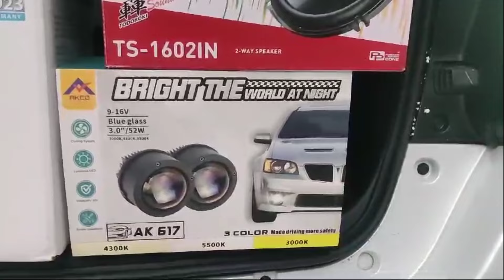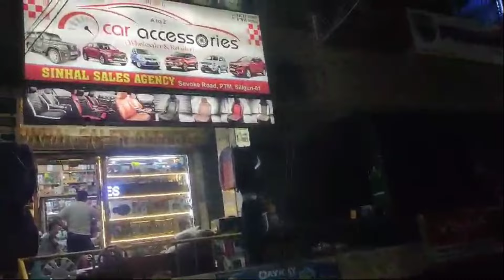Huge Discount 🔥Car Accessories Of Mahindra Thar Bolero Scorpio in Siliguri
This video is about car/ Bike Accessories in siliguri & West Bengal. My motive is to give you all information about Car Accessories in Siliguri .

Thank you guys for watching my video hope you enjoy the vlog if you did so please don't forget to subscribe my channel so that I can make more videos for you thanks

Dealership Name-
A TO Z CAR ACCESSORIES

Ramkrishna Samity Building,
Panitanki more,
Sevoke road ,
Near Clock Tower
Besides Shree Leathers.
Siliguri.

If call not answered please leave a message with NAME And Address we will revert you at earliest